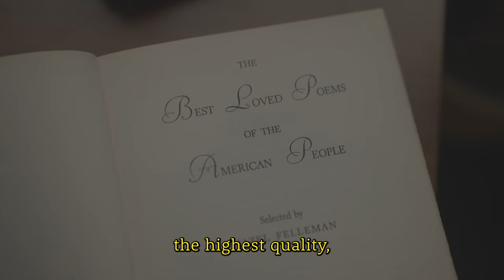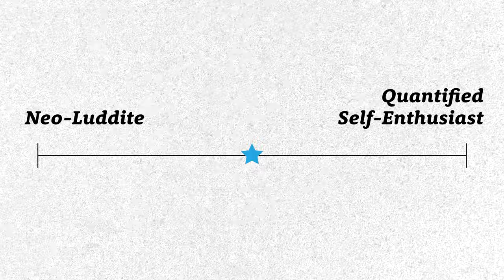The Modern Classic— Digital Minimalism in Retro Inspired Motorcycles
WHAT MAKES A MODERN CLASSIC?
Classics stand the test of time as being the highest quality, most iconic, or the earliest refined edition of their kind. You might describe classics as distinguished, quintessential, notorious, the standard, Innovations beyond these classics are almost always in conversation with them, they cannot help but be referenced. Now what would make something a modern classic? First, we’ll decode what this means in the motorcycle, then I’ll bring the concept to a broader contemporary landscape of modern classic culture. Are you into modern retro?

Headphones by Koss

ABOUT ME
Hello! I'm Meghan Stark, a web developer, writer, and motorcycle enthusiast living in Milwaukee, WI. I've been riding on the street since 2016 (in the dirt long before then) and currently own a 2017 Ducati Scrambler Cafe Racer.